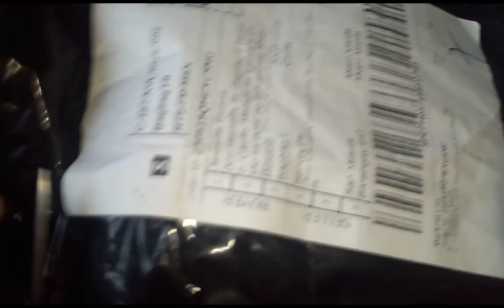Unboxing satisfying shortvideo shorts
salamat sa ilawna maayos naman ang kulay ang ganda mura lang ito guys order na haha